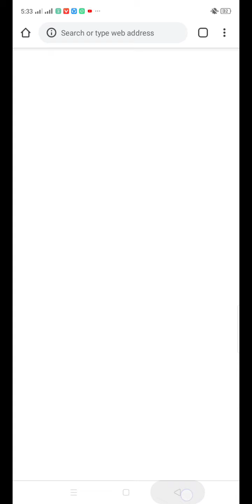Join Clash 3D • Noob vs Hacker Level 100 • War Zone • Epic Battle